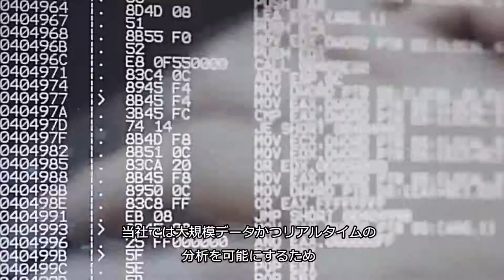データドリブンからインサイトドリブンへ。CISCOのビジネス展開を支えるSAP BusinessObjects Predictive Analytics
CISCOは大規模なデータ量からリアルタイムに分析するために導入したSAP HANAに加え、お客様に関わる深い洞察を得るためにSAP BusinessObjects Predictive Analyticsを展開しています。
SAP BusinessObjects Predictive Analyticsにより、今まで分析業務の80%をデータの加工や準備の時間に浪費していたものを洞察を引き出す時間に変えることができました。